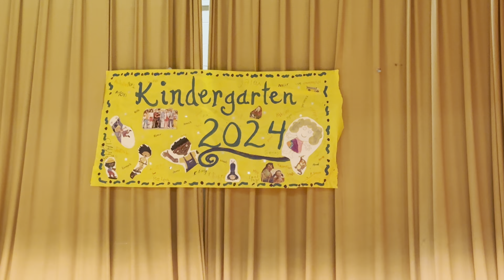আজ আহনাফের কিন্ডারগার্টেন ক্লাসের শেষ দিন। আনাফের ক্লাস মুভি আপ ডে॥Kindergarten Movie Up Day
আজ আহনাফের কিন্ডারগার্টেন ক্লাসের শেষ দিন। আনাফের কিন্ডারগার্টেন ক্লাস মুভি আপ ডে॥
Today is the last day of Ahnaf's kindergarten class. Anaff's Kindergarten Class Movie Up Day